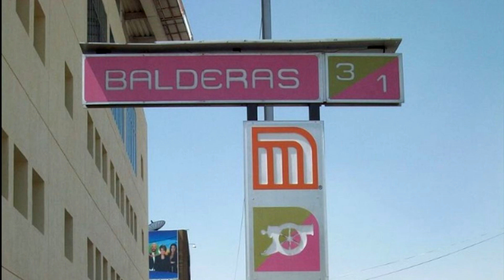04 de Septiembre de 1969 se inaugura el METRO de la CDMX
Fue el 4 de septiembre de 1969 cuando el primer convoy del Metro CDMX se puso en funcionamiento en la Línea 1 y arribó a la estación Zaragoza para dar fin a su recorrido en medio de aplausos y gritos de alegría. En primera instancia se inauguraron 16 estaciones en una longitud total de 12.660; lo que daría paso a que se siguiera construyendo a lo largo del tiempo.